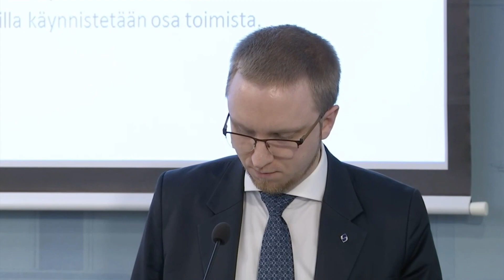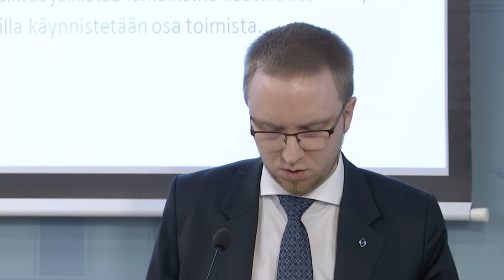Hallituksen toimintaohjelma seksuaalirikollisuuden ennaltaehkäisemiseksi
Eduskuntaryhmän puheenjohtaja Simon Elo kertoo tiedotustilaisuudessa yhdessä ministeri Kai Mykkäsen (kok) ja edustaja Antti Kurvisen kanssa toimenpiteistä, joilla viime aikojen seksuaalirikosongelmiin puututaan niiden torjumiseksi.